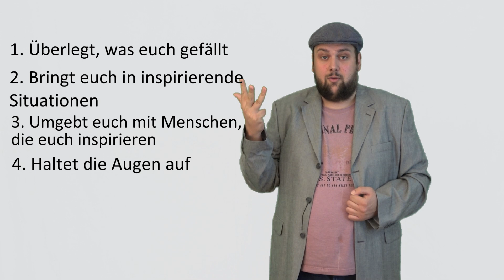Poetry Slam Tutorial #1 | Ich will einen Text schreiben, aber worüber?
Hiermit startet eine neue Reihe aus Hamburg: Tutorials zum Thema Poetry Slam - der GRUNDKURS SLAM. Zu Gast auf PSTV sind Lennart und Hannes vom Bereicherungsbetrieb. Die beiden erklären uns in jeder Folge ein Stückchen mehr Poetry Slam, wie schreibe ich einen Text, wie schaffe ich es auf die Bühne oder über was kann ich schreiben?! Lasst Euch überraschen, was noch so kommt. Wünsche zu Tutorials gerne in die Kommentare schreiben!